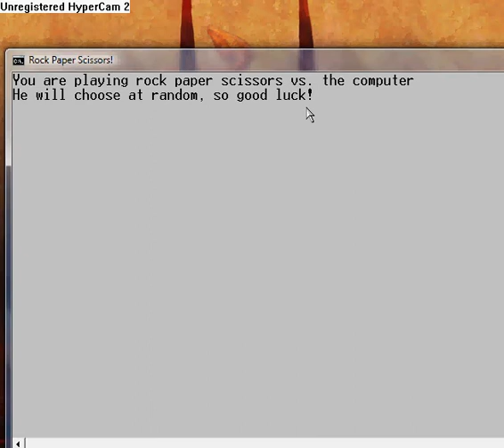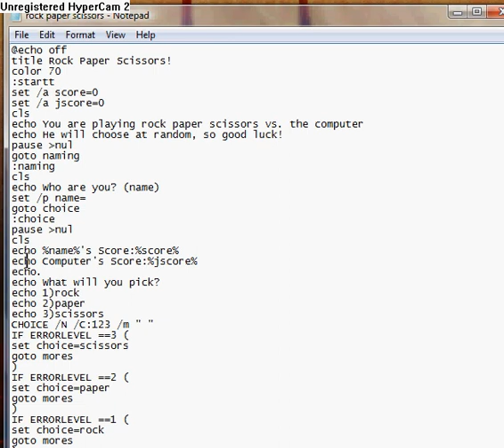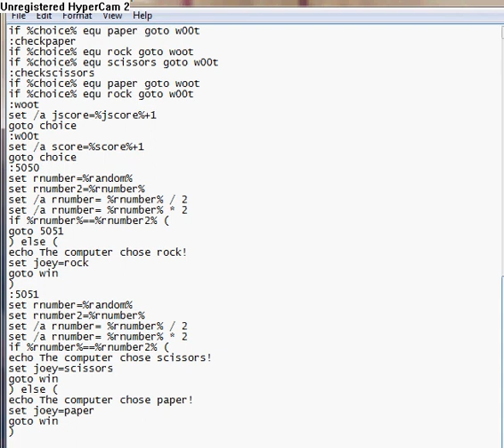Rock Paper Scissors Batch Game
This is a simple, but complex way to make a rock paper scissors game with batch.
The coding may be confusing to beginners (I consider myself a beginner, but I made and understand this)